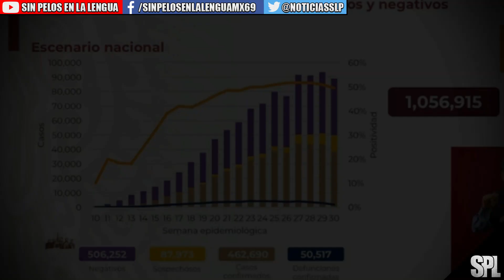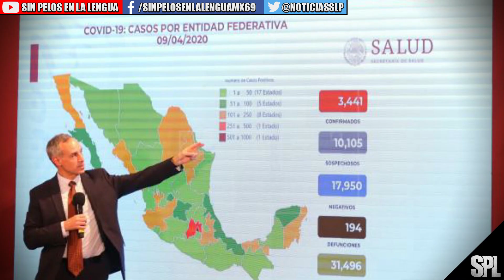Por millón de habitantes, México ocupa lugar 11 en D3FUNCI0NES por C0VID-19 : así lo explican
­ ­ ◥◣◥◣◥◣COPYRIGHT◥◣◥◣◥◣
Lα cσpiα dε εstε vidεσ,
sεяα dεnunciαdα.
ORIGINAL